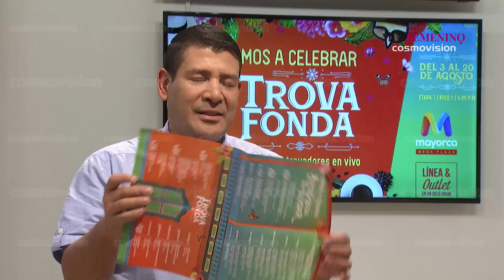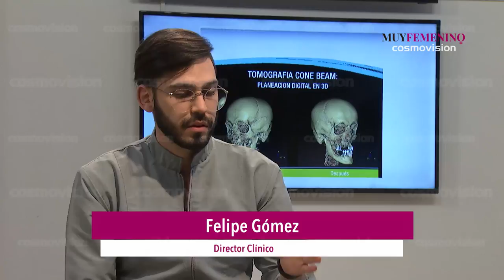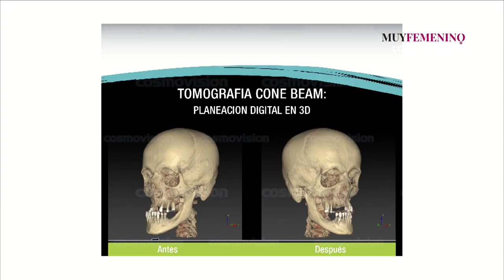"Es importante no mentir a los hijos sobre la separación de sus padres": Sicólogo, en Muy Femenino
Emisión del  jueves 9 de Agosto de 2018.

Tema central:  Sugerencias para compartir con los hijos la realidad de la separación de sus padres.

Invitado:  Dr. Samuel Taborda, Sicólogo Infantil.

MUYFEME AGO 09